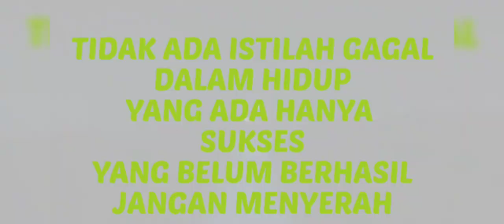GAS TERUS DI BR RANK SAMPAI MASTER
gas terus di br ranked sampai master di season 37